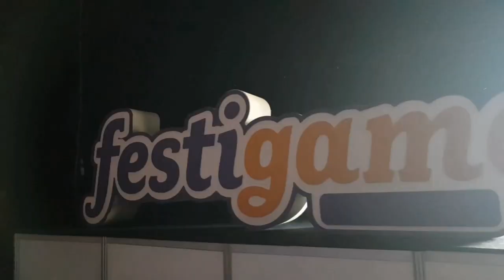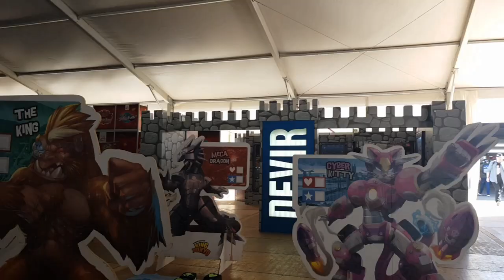[Eventos] Festigame 2019 | VlogDelPancho